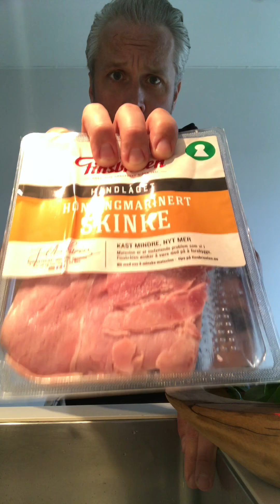KulTour presents: Finn-Erik Cooks - Honey marinated ham & chevré cream salad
I enjoy cooking. These are stories from my kitchen bench, to you.